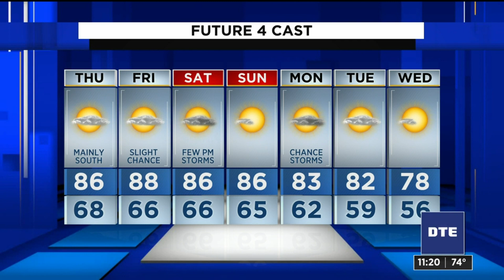Metro Detroit weather forecast June 9, 2021 -- 11 p.m. Update